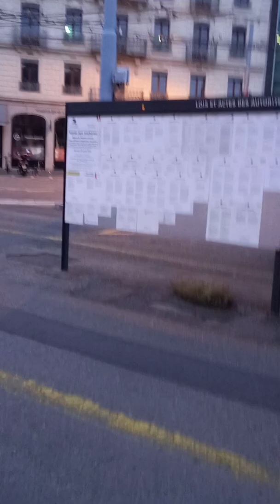panne electrique ...encore un as dans le jeux de nos maitres.......